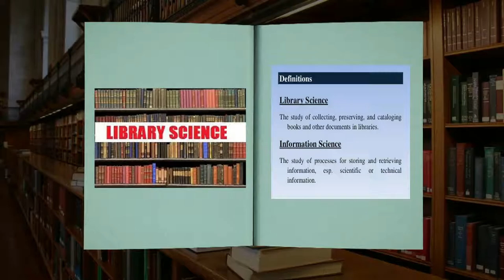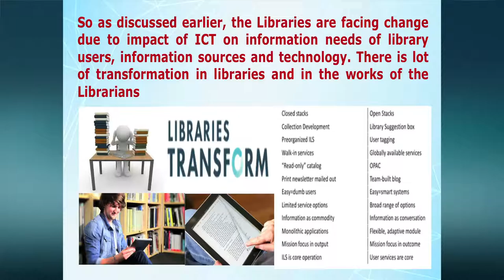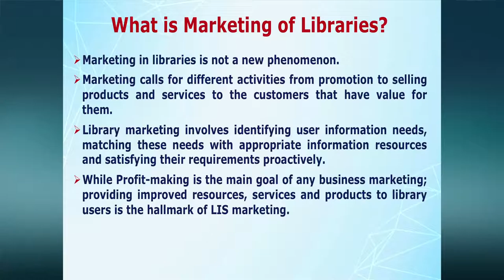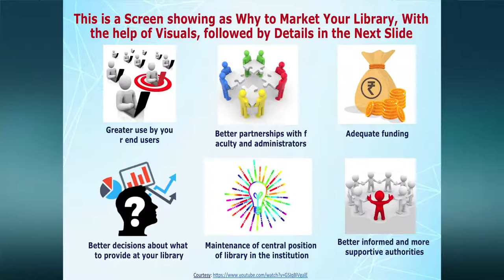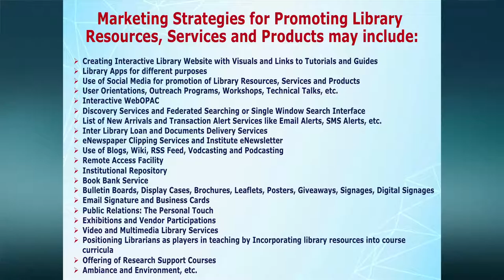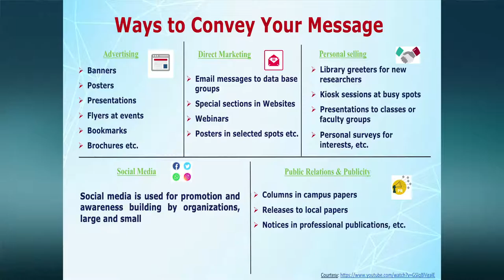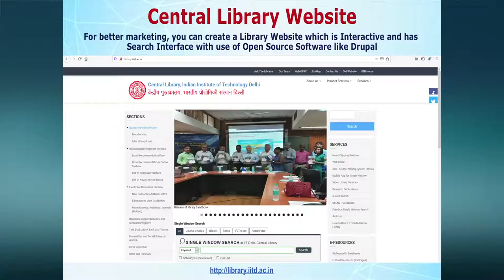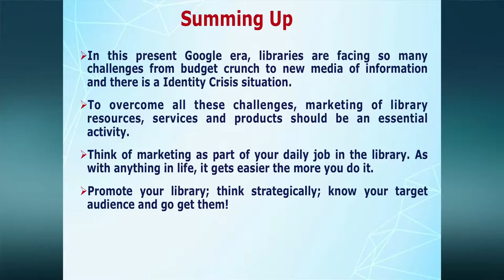Marketing of Library Resources, Services and Products (Credit: JMI as part of SwayamPrabha)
Agenda
What is Marketing and Library Marketing?
Why to Market Library Resources, Services and Products?
Marketing Strategies for Promoting Library Resources, Services and Products.
Examples and Case Studies of Marketing of Library Resources, Services and Products with special reference to IIT Delhi.
Important Sites for Increasing Visibility and Public Perception.
Summing Up.